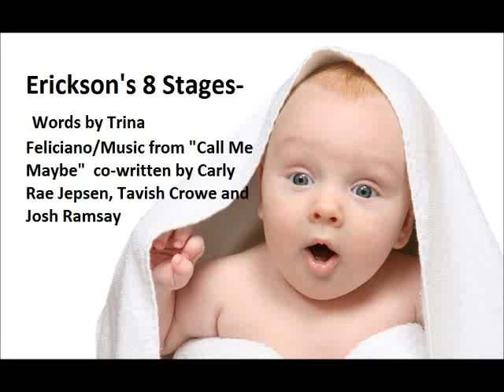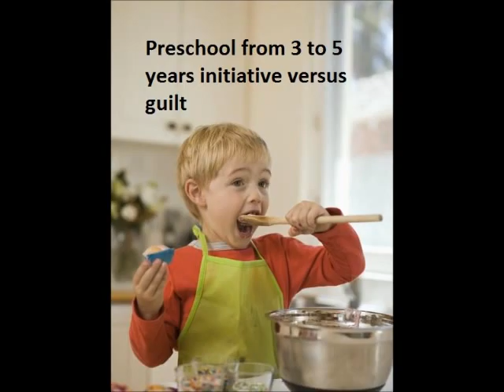eriksons stages song